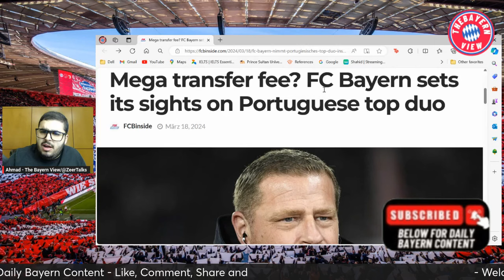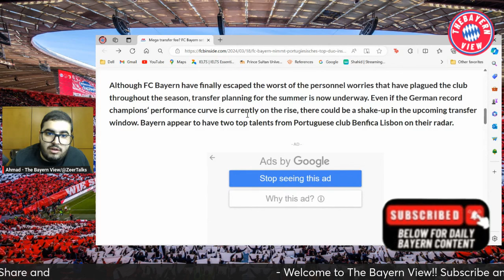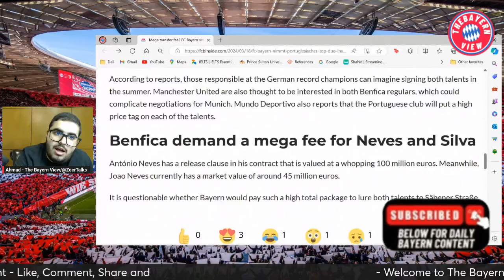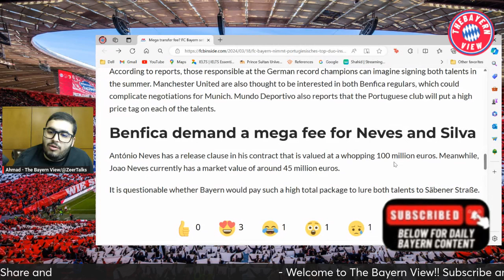FC Bayern Munich Looking to sign Portuguese duo?? - Bayern Munich Transfer News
Hi guys and welcome to The Bayern View! In todays video we discuss the transfer news of  to Bayern Munich.

Ignore ❌